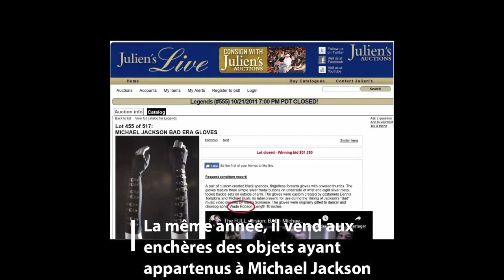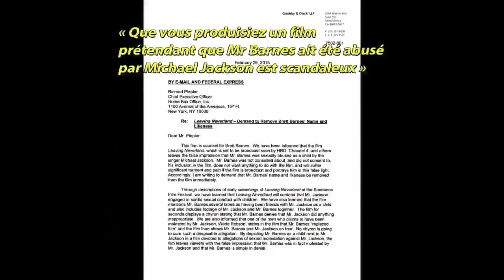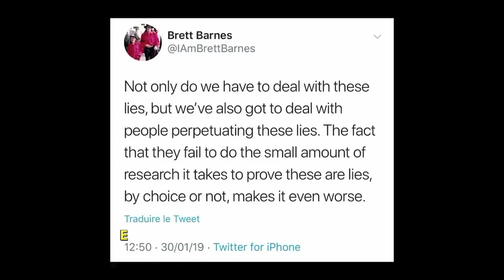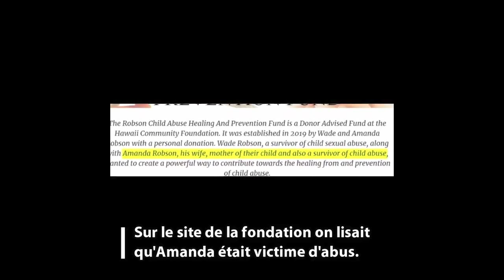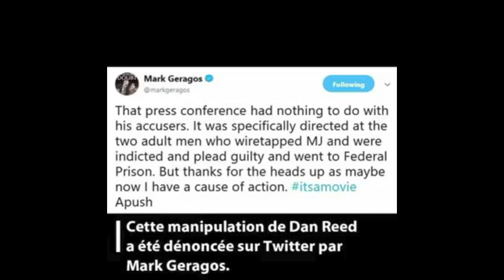Michael Jackson - Débunk de " Leaving Neverland " par MJFactuel ! ( Mars 2019 ) Fr , en français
Documentaire
Année :  2019
Réalisateur :   Dan Reed
Durée  ( États Unis ) :   3h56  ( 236 mn )
Durée  ( France & Royaume-Uni ) :  3h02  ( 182 mn )

Avant Premiere :                                  25 janv 2019 , Festival du film de Sundance
Date de Diffusion USA :                    3 mars & 4 mars 2019 , sur HBO
Date de Diffusion Royaume-Uni :  6 mars & 7 mars 2019 , sur Channel 4
Date de Diffusion France :             21 mars 2019 , sur M6

CASTING de " Leaving Neverland " :
- Wade Robson :